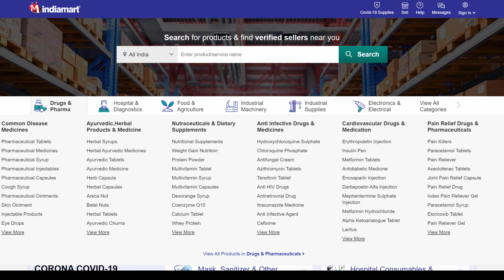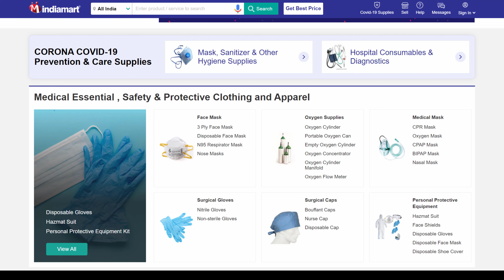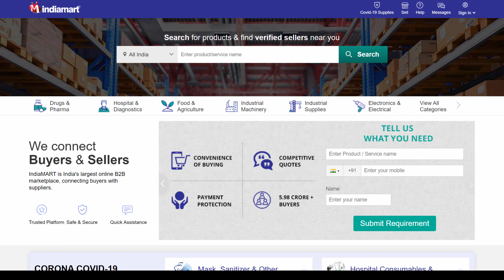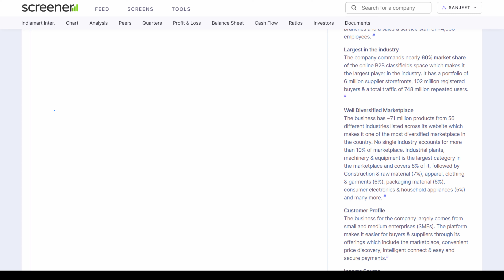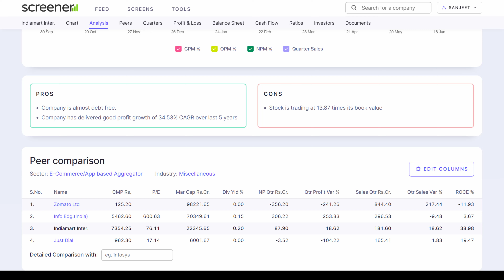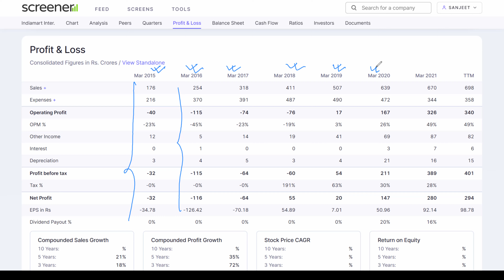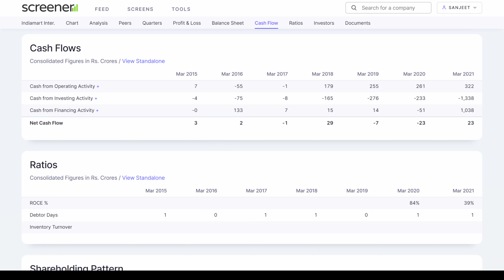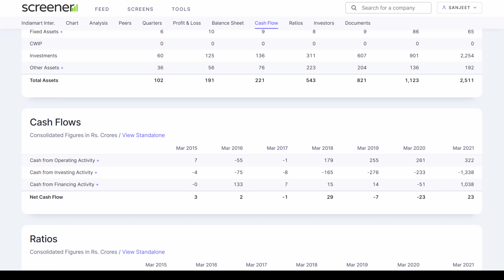IndiaMart | Balance Sheet Analysis | Season 2 | Top Companies | Sanjeet Kumar Pandey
In this video, Sanjeet Kumar Pandey will tell about the stock of a very popular website which is the largest Seller to Buyer online marketplace in India by the Name "IndiaMart" and Sanjeet Kumar Pandey tells about its benefit and the rate of Intrest it will give in a year to you.

The main aim of making this youtube channel is to make India a Financially Independent State Like the USA and Other Developed Countries

All your Doubts will be taken by Sanjeet Pandey in this Video